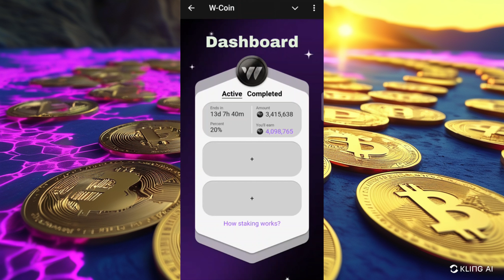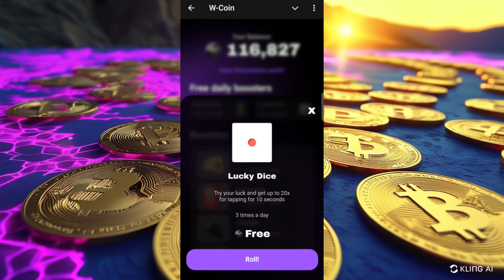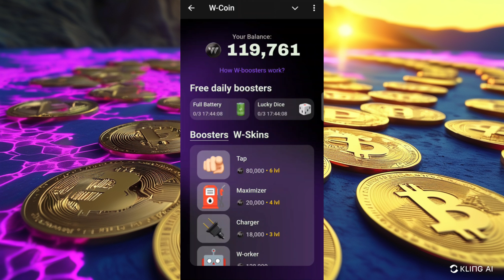W-Coin Новая TOP тапалка которая сделает тебя богатым без вложений | Заработай без вложений